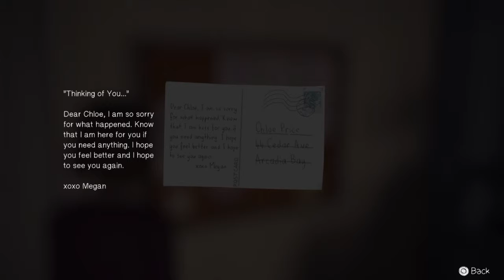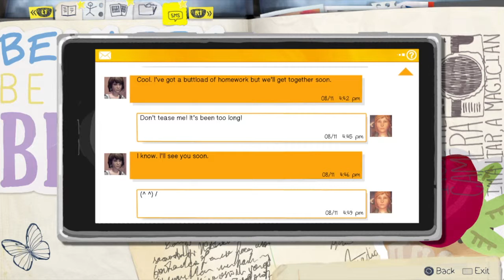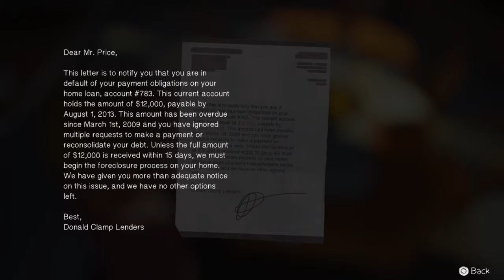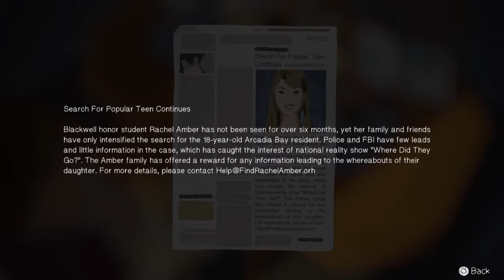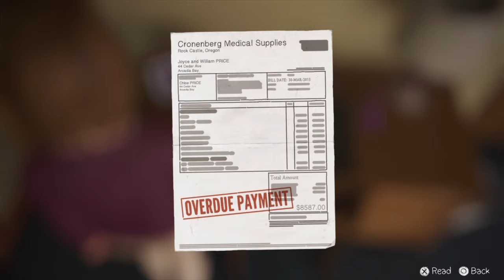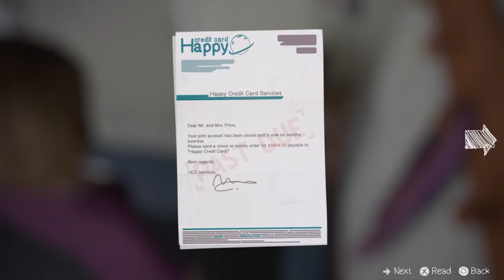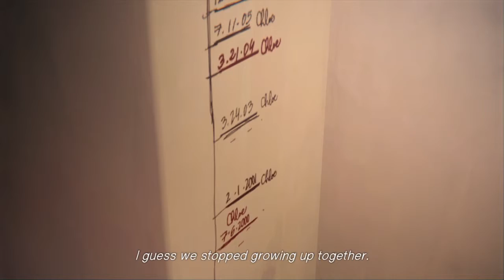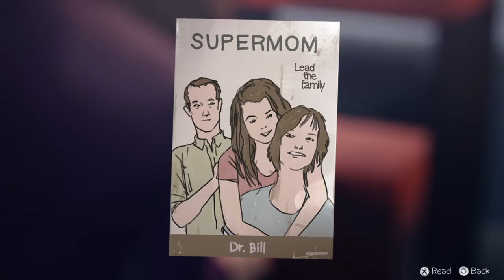Life Is Strange - Episode 4 PS4 - Part 2 (Chloe's House Alternate Version)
Back with our reguarly scheduled videos like this and Resident Evil. Anyways we start off in Chloe's room and she asks us to look around for her pills. We look around talking to Chloe's parents, and seeing the little differences in this reality.